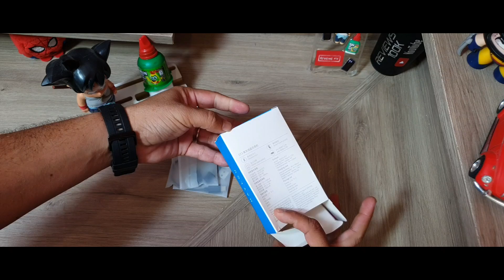Haylou Gt3 Reseña en Español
amigos me llegaron estos Haylou los he probado y te traigo mi reseña sobre ellos !!!